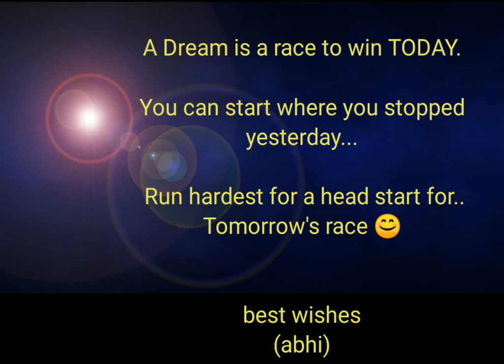A Dream - abhi